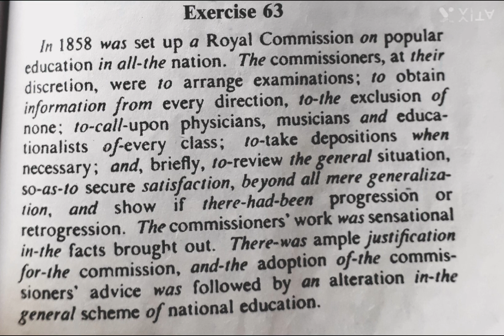Pitman shorthanddictation Ex. 63 - Shun Hook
To understand how a steno aspirant learns online, watch recordings of our daily Live classes here: 👇